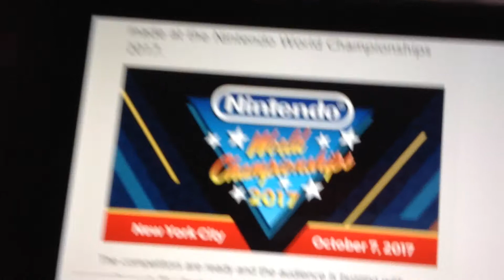Nintendo champion ships 2017 IN 2 DAYS